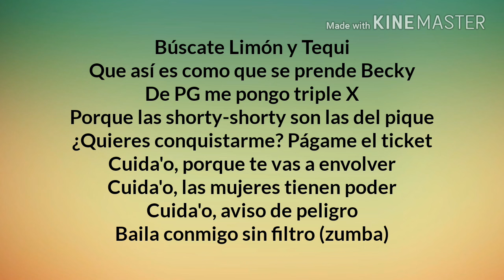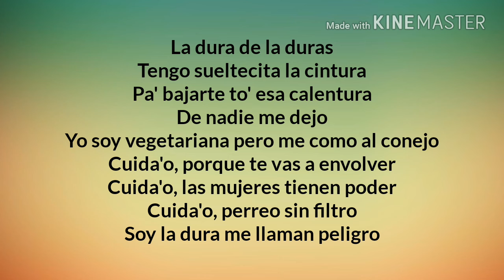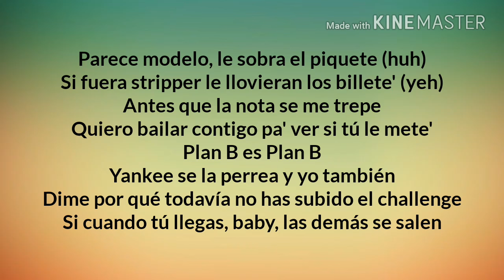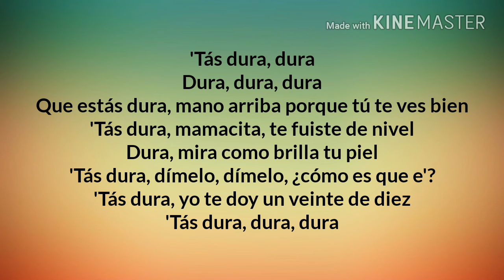Daddy Yankee - Dura (REMIX) ft. Bad Bunny, Natti Natasha & Becky G - Letra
Dura Remix Lyrics:

(Fueego)
Bad bunny Baby Siquirida Da Daddy Yankee Yoo
Intro
Cuando yo la vi
Dije: "si esa mujer fuera para mí"
Perdóname, te lo tenía que decir
Coro
Estás dura, dura
dura, dura, dura
Que estás dura, mano arriba porque tú te ves bien
Estás dura mamacita, te fuiste de nivel
Dura, mira como brilla tu piel
Estás dura, dímelo dímelo ¿cómo es que es?
Estás dura, yo te doy un veinte de diez
Estás dura, dura, dura
Becky G
Buscate limon y el Tequi
que así es como que se prende Becky
De PG me pongo Triple X
por que las Shorty shorty son las del pique
quieres conquistarme?
Pagame el ticket.
Cuidao
por que te vas a envolver
Cuidao
las mujeres tienen poder
Cuidaao
aviso de peligro baila conmigo sin filtro
Dady Yankee
Tienes el toque, toque, toque

Miren el material, edición especial
Perdóname, te lo tenía que decir estás
Bad Bunny
dura, dura
dura, dura, dura
Natti Natasha
La dura de las duras
tengo sueltecita la cintura
pa Bajarte to esa calentura
de nadie me dejo
yo soy vegetariana pero me como el conejo
Cuidao
Cuidao
Cuidaao
Perreo sin filtro soy la dura me llaman peligro
Bad Bunny
Parece modelo le sobra el piquete
si fuera stripper le llovieran los billetes
antes que la nota se me trepe
quiero bailar contigo pa ver si tu le metes
Plan B es Plan B
Yankee se la perrea y yo también
Dime por que todavía no has subido el Challenge
si cuando tu llegas las demás se salen por que tu estas
Coro
Dura, Dura,Dura,Dura
(Natti Natasha)
Yo estoy Dura mano arriba por que luzco muy bien
Estoy Dura papacito te subo de nivel
Dura
(Becky G)
mira como brilla mi piel
Dura
(Natti Natasha)
Yo lo meneo muy bien así es que es

Dura
(Becky G)
tu me diste un veinte de diez
Estas Dura Dura Dura
Daddy Yankee
Fuimos!
Numero uno estas en primer lugar
con esa baby yo quiero bailar
y mami cuando bailas quien te frena
eres una general por eso te vez buena
‘’UUUYY’’
Tira la pista urba
mami si tu eres calle me pierdo en esas curvas
‘’UUUYY’’
Bailando tiene resistencia de maratón
le llaman la reina del Reggaeton.
Estás dura, dura
dura, dura, dura
Tú tienes el size, otra como tú mami no hay
Pégate, dale boom bye bye
(Natti Natasha)
Papi si tienes el size vente enséñame to’ lo que hay
pegate y dame boom Bye
Que tú tienes el size, otra como tú mami no hay
(Natti Natasha)
Boom!
Retumbando las bocinas
dirilidaddy becky natti bad bunny nos fuimos Lejos

sigan las reglas que aqui manda la remezcla
Dura Dura Dura
Fueegoo!